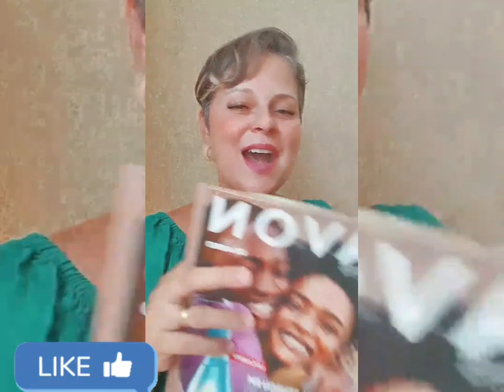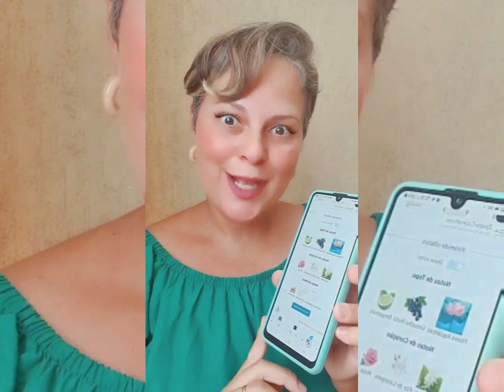LANÇAMENTO: SURREAL LOVE GARDEN DA AVON, VEM VER!!!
campanhavon02/2021
campanhavon03/2021